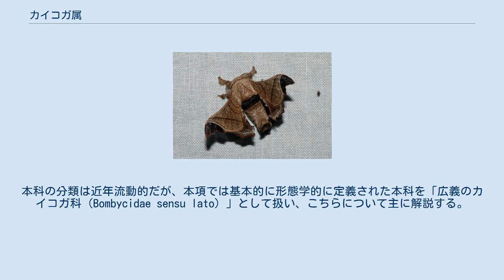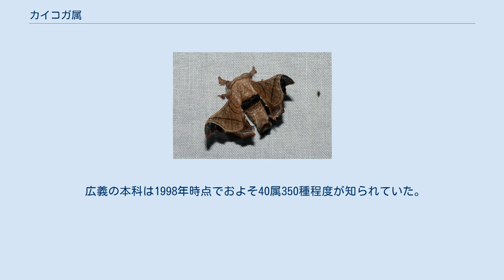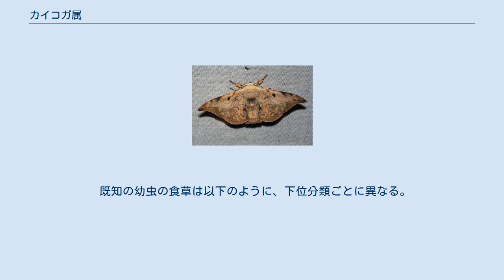カイコガ属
カイコガ科（Bombycidae）はカイコガ上科に属する鱗翅目（チョウ目）の科のひとつ。
本科の分類は近年流動的だが、本項では基本的に形態学的に定義された本科を「広義のカイコガ科（Bombycidae sensu lato）」として扱い、こちらについて主に解説する。
 広義の本科は成虫の後翅背面のひだ状になった（pleated）部位によって特徴づけられる。
この部位はしばしば凹む。
後翅には短く太い翅刺（英語: frenulum）を有する。
口吻は発達せず、基本的に触角は雌雄とも櫛歯状。
幼虫の腹脚は4対（尾脚を含めて5対）で、体表に二次刺毛（英語: setae）、第8腹節に尾角を有する種が多い。
また、胸部が肥大化する種も知られる。
 前述のとおり、本科の分類は近年流動的になっている。
本科に複数の系統が含まれることは形態学的見地からも指摘されていたが、 近年の分子系統学的研究は（広義の）本科が多系統群であることを明らかにしており、したがって、本科は複数の科に分割される傾向がある。
ここではふたつの分類体系を紹介する。
 とくに Oberthueriinae亜科 および Prismostictinae亜科に分類されていた属のカバガ科 Endromidae への再分類にかんしては、形態学的な裏づけが不足していることを指摘する研究者もおり、従来の分類体系の採用を継続して「広義のカイコガ科」として扱う場合もある。
 広義の本科は1998年時点でおよそ40属350種程度が知られていた。
狭義の本科にかんしては、27属202種が認められている。
 広義の本科は旧世界のすべての生物地理区、新熱帯区、および北米から知られる。
広義の本科のうち、下位分類ごとの分布域は以下のとおりである。
 日本に分布する広義の本科は以下の6属7種である。
 既知の幼虫の食草は以下のように、下位分類ごとに異なる。
狭義のカイコガ科の多くがクワ科植物に依存している。
 カイコ B. mori は絹を生産するための家畜として数千年前から人類に飼育されてきた生物であり、本科のうちでもっとも有名な種であると言える。
クワコ B. mandarina も野蚕としてよく知られる。
そのほか、複数の種が農業、林業、養蚕業、園芸産業における、経済的に重要な害虫として知られる。